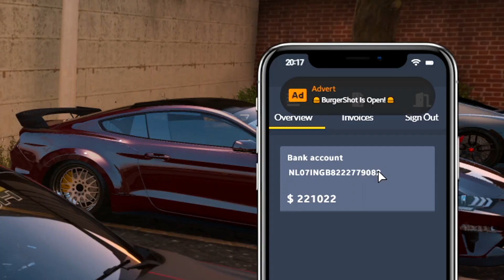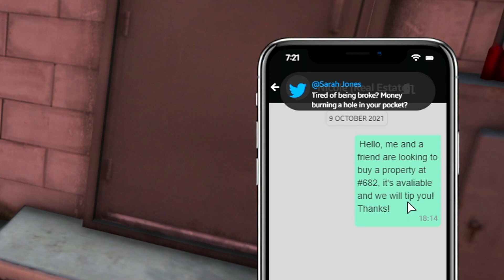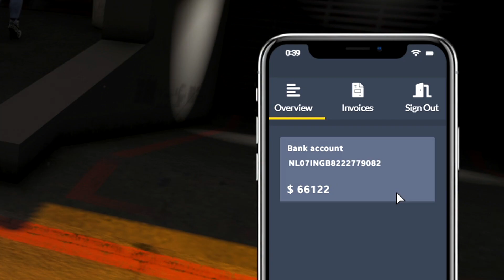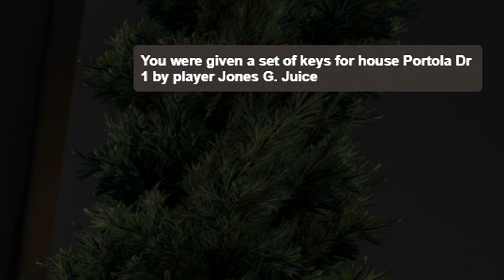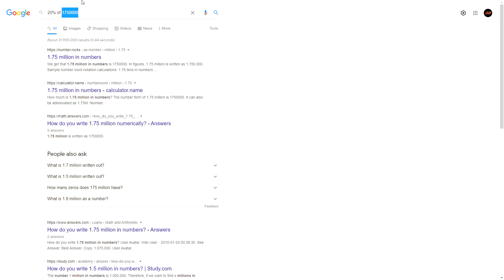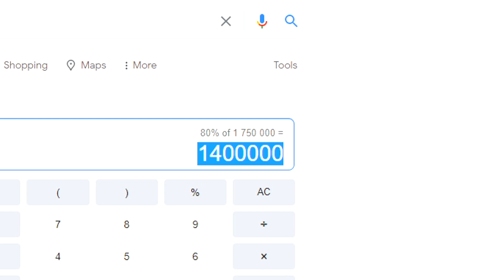I Bought a Property That Sells For Millions In GTA 5 RP..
Today we have a GTA 5 RP video. I Bought an Investment Property in GTA 5 RP to Sell & Flip for a Multi Million Dollar Profit..

If you'd like to see more GTA 5 RP leave a like rating as I have a ton of fun recording these GTA 5 RP videos for you all.